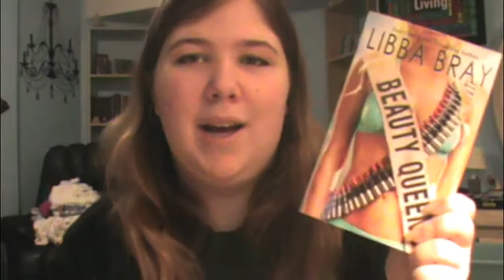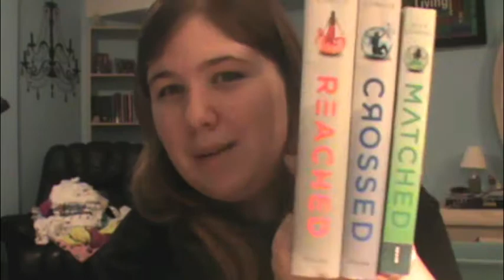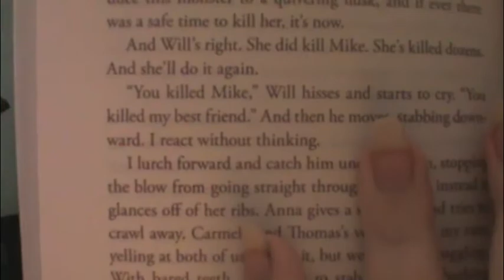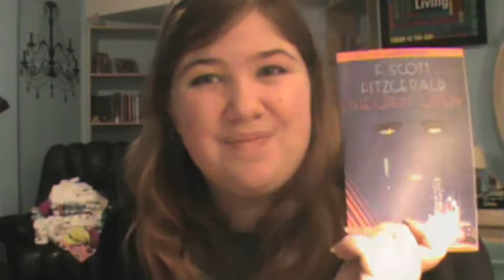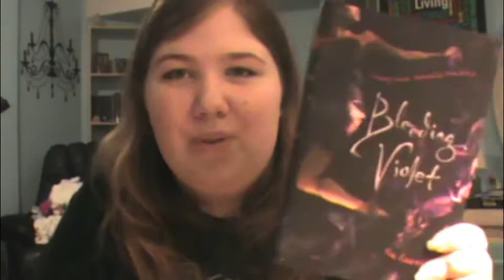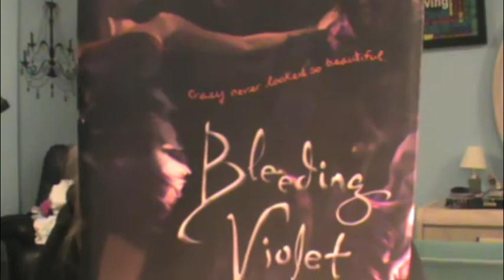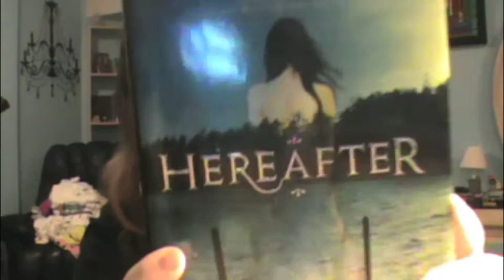February 2013 Book Haul